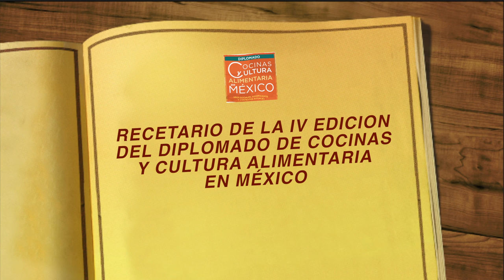04 Tecocos con salsa de xoconostle